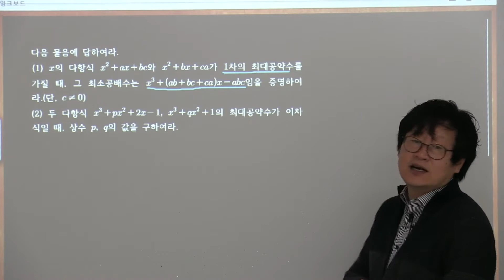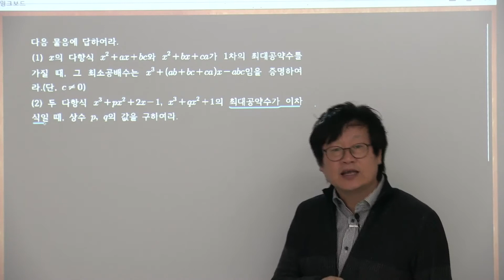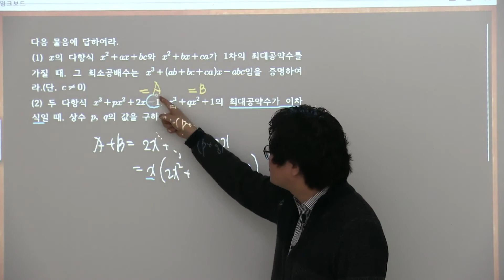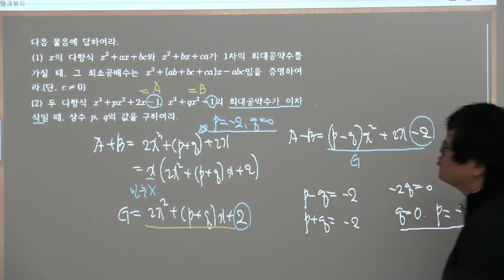17회과학고1학년 중간대비문제4월1째주 20